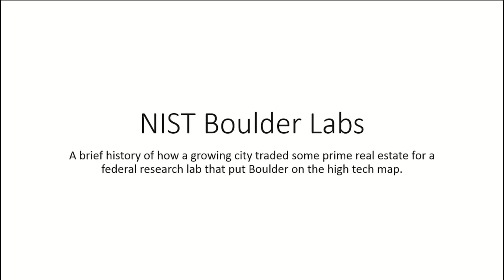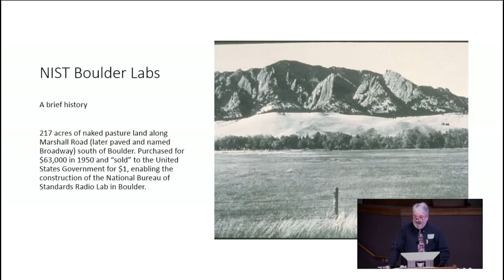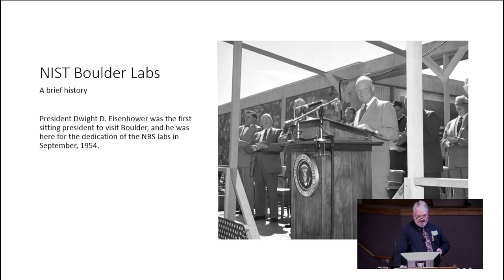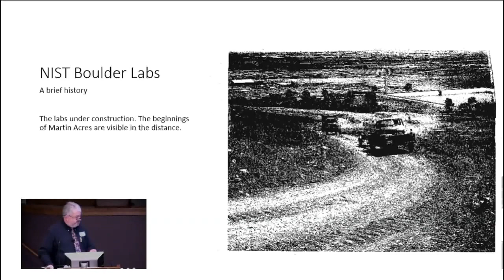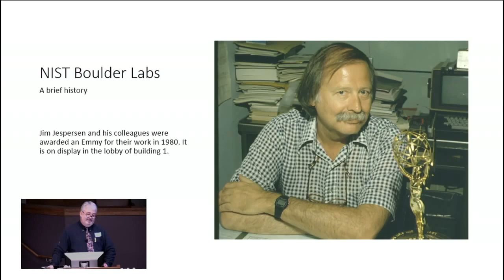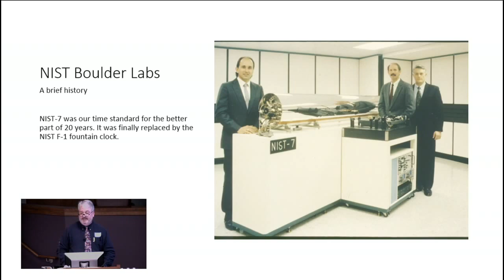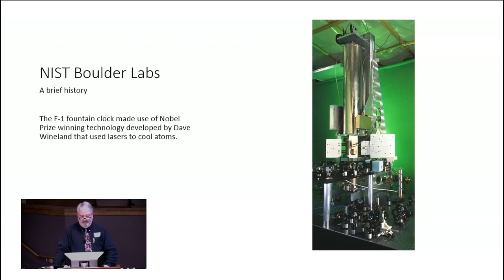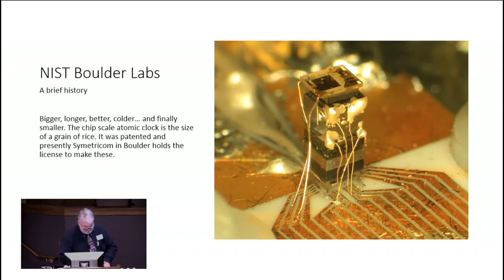Boulder Startup History Crash Course: The Federal Labs Story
The October 29 Crash Course, Boulder Startup History Crash Course: The Federal Labs Story, examines the role of the Federal Labs in helping Boulder become a world-class research and tech community. James Burrus (Public Information Officer, Science Writer and Outreach Coordinator for NIST) will detail the story of how the federal labs came to the Front Range. Next, Brad Feld, Managing Director of Foundry Group, will discuss the effects of the Fed Labs story on the Boulder entrepreneurial community. Finally, a panel discussion will cover the past, present, and future of Boulder's startup scene. Panelists include Burrus, Feld, Boulder historian Carol Taylor, and Tom Bogdan, recent president of UCAR. The panel will also be open to questions from the audience.